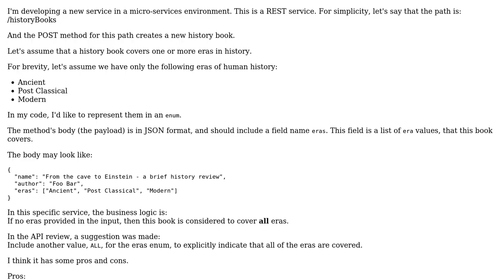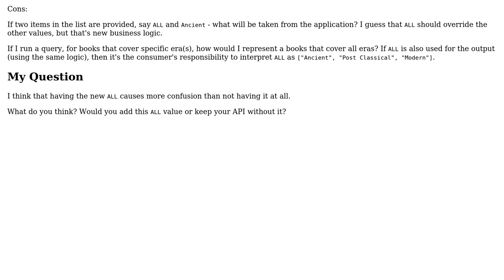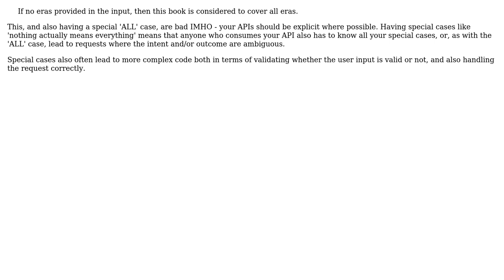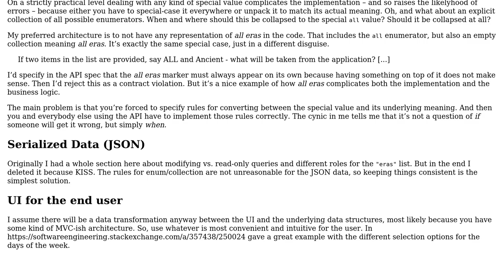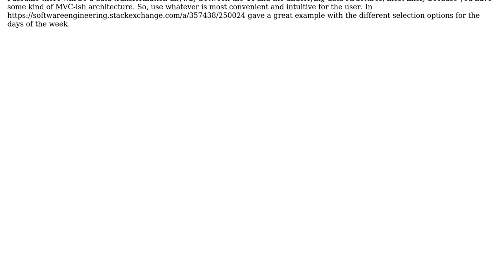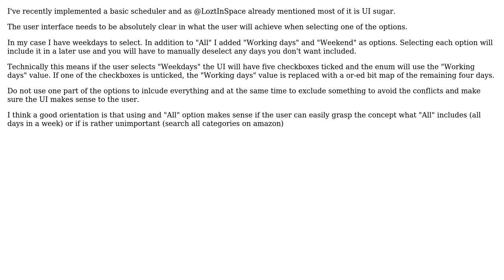Software Engineering: Is it a good practice to have a special value "ALL" in an enum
With thanks & praise to God, and with thanks to the many people who have made this project possible! | Content (except music & images) licensed under CC BY-SA | Music | Images & others | With thanks to user Thomas Junk user Ron Klein user MVCDS user Markus user LoztInSpace user J_H user GoatInTheMachine user besc and the Stack Exchange Network Trademarks are property of their respective owners. You are responsible for your own actions.